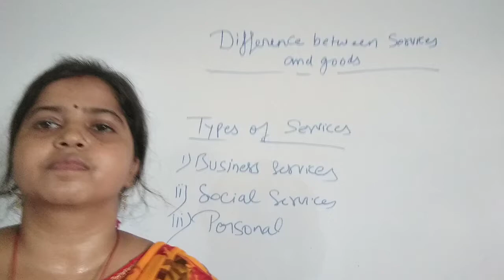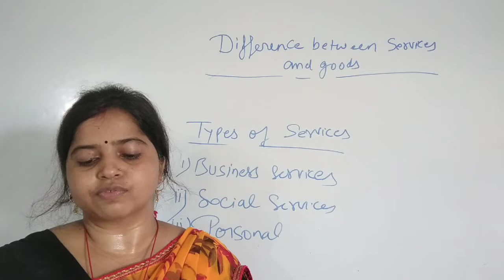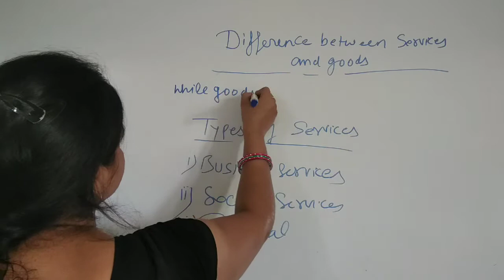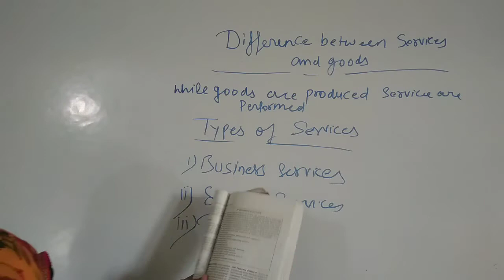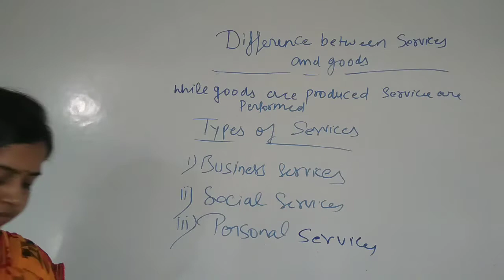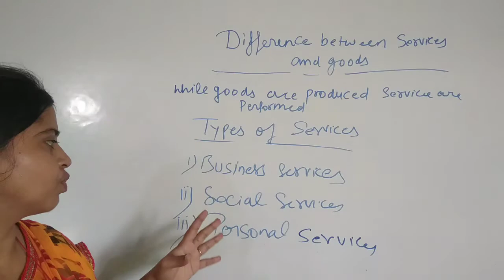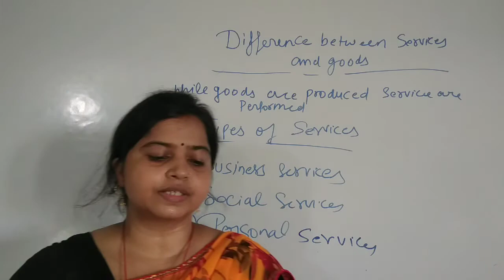Class 11 business studies chapter business service topic different between goods and services